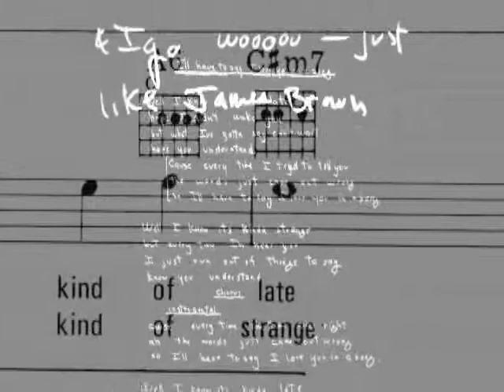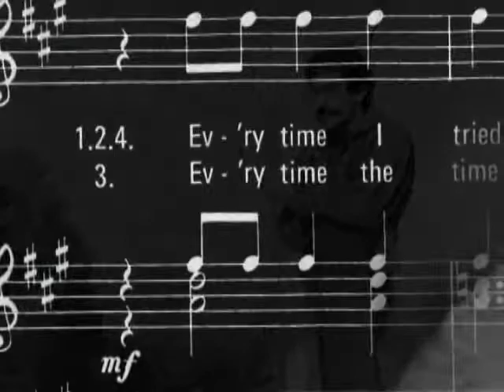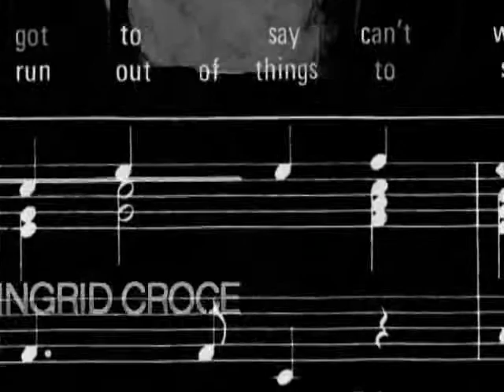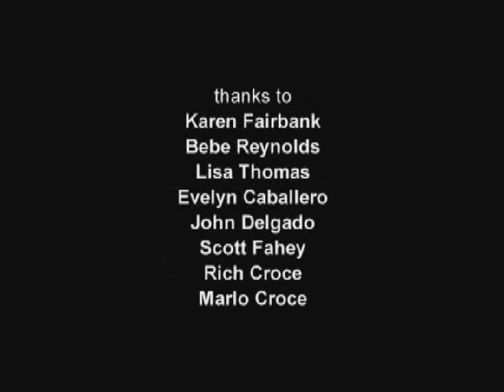good on guitar playing